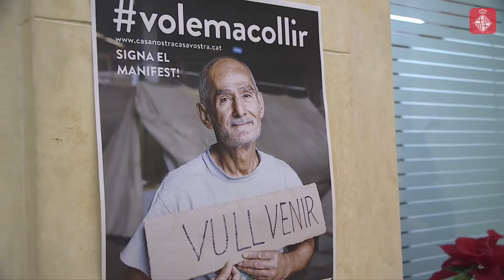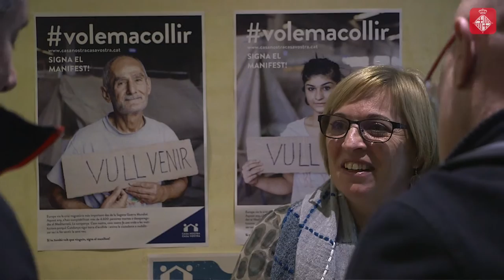Suara Cooperativa, més de 30 anys d’atenció a les persones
Amb més de 3.000 professionals i 40.000 persones ateses a tot Catalunya, Suara és una cooperativa de treball i d’iniciativa social, que gestiona serveis públics vinculats a l’atenció de les persones.